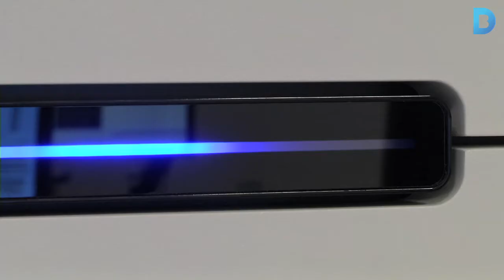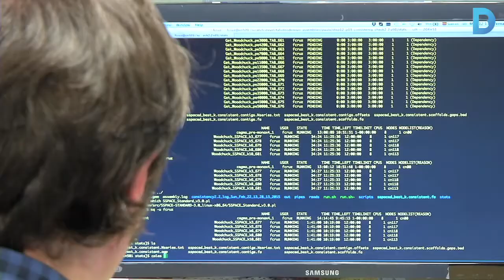El CNAG: un centre d'investigació on s'estudia el genoma humà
El Centre Nacional d'Anàlisi Genòmic és un centre de seqüenciació d'ADN. Vols saber què s'hi fa? Més informació